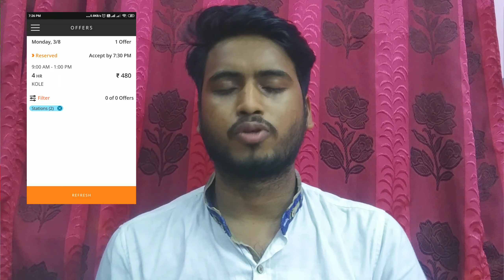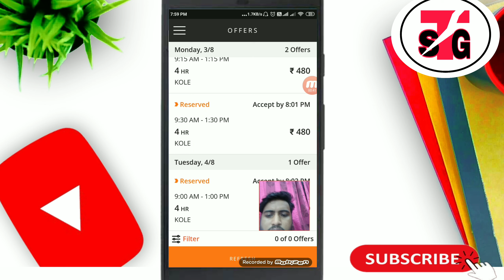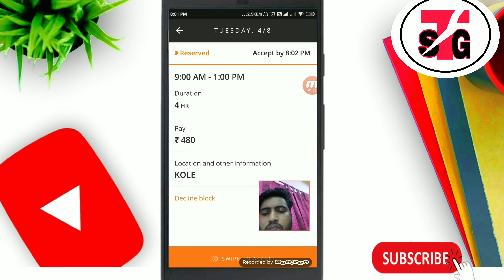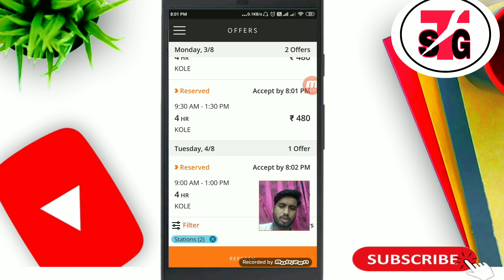Amazon flex slot booking process/amazon flex jobs/background check/AMAZON FLEX Blocks or slots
Amazon flex slot booking in process
AMAZON FLEX Blocks or slots
1. Amazon flex kaise Kam karna hai 1st day || Amazon flex job in kolkata || Amazon flex job in india

2. Amazon flex increase payment🔥🔥🔥Good News 🔥🔥150/hr Amazon flex job in kolkata

3.No slots available in Amazon Flex problem solved |Amazon flex slot milega every day || flow 3 Tricks

4.Amazon flex jobs || How to choice your near by pickup station || how to know pickup station address

5.Amazon flex slot or block cancel Real Time || amazon flex slot or block forfeit real time

7.Amazon flex Bank add & bank account change || amazon flex jobs in india ||amazon flex job in kolkata

11.amazon flex jobs payment proof || amazon flex earning proof |amazon flex jobs in india payment proof

12. Amazon flex Apps details|Amazon Flex App review| amazon flex app training |amazon flex app tutorial

13.amazon flex job || Amazon flex job review | amazon flex job in india | Amazon flex background check

15.amazon flex change pickup point center /how to change my pickup center amazon flex/amazon flex jobs

16.amazon flex change pickup point center /how to change my pickup center amazon flex/amazon flex jobs

17.Amazon flex slot booking process/amazon flex jobs/background check/AMAZON FLEX Blocks or slots